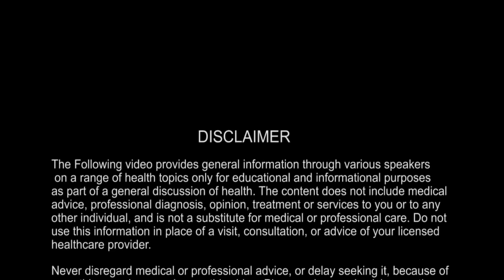Questions and Answers by Brian Clement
Expert Panel Host: Dr Brian Clement
Conference Held at Adelphi University 2013

•Brian Clement - Learn how to transform your lifestyle from toxic and self-destructive to healthful and self-affirming, and experience renewed energy and vitality that will last a lifetime.

•Hippocrates Institute director, Brian Clement shows how the Hippocrates LifeForce program implements the use of raw living foods to help people maintain a healthful weight and stimulate natural immune defenses for other chronic illnesses.

•Discover how to develop the positive frame of mind that supports good health, learn how to make the transition to eating raw living foods at home, while dining out, and when traveling.

•Learn how you can make informed decisions about the products you buy, and to disentangle yourself from unhealthy products.
• Our bodies: High levels of hormone-disrupting chemicals from cosmetics, flame-retardants from clothing and furniture, even long-banned substances like DDT and lead, are consistently showing up in human blood samples.

• Our homes: Many toxins lurk beneath our sinks and in our basements, of course, but did you know that they’re also found in wall-to-wall carpeting, plywood, and fabric softeners?

• Our yards: Pesticides, fungicides, even common fertilizers—there are enormous, unseen costs to our national obsession with green, weed-free lawns.